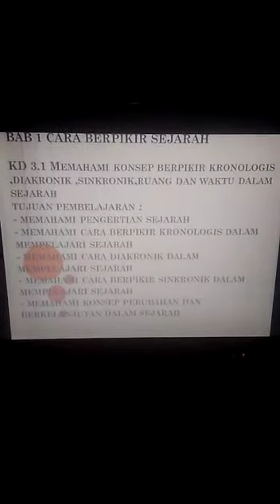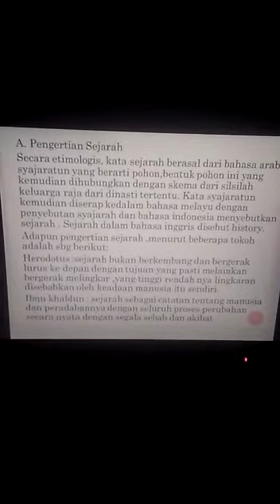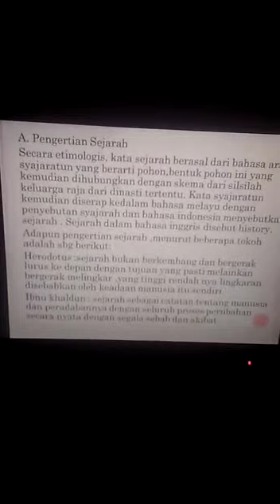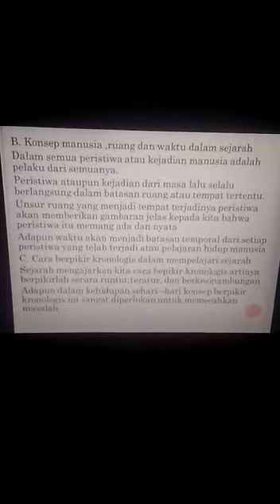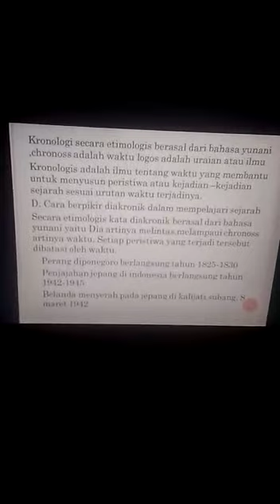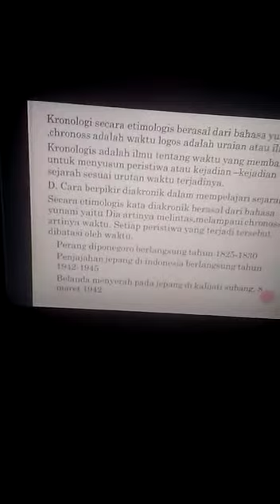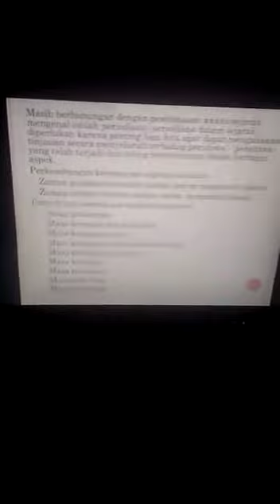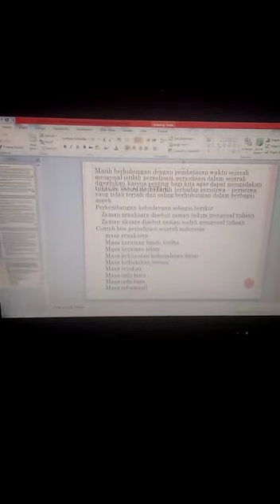( Sejarah Indonesia X ) Berpikir Sejarah - SMA IT AL ICHWAN